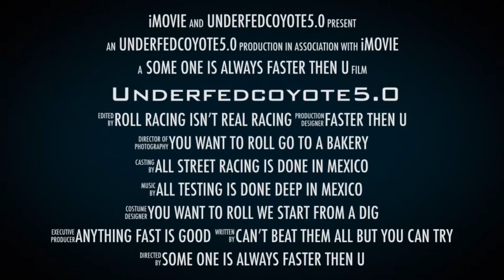2 weeks of doing YouTube vlogs what’s my thoughts on my channel now and before.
Been doing vlogs for 2 weeks my thoughts on it. and what I would like to see in the future.